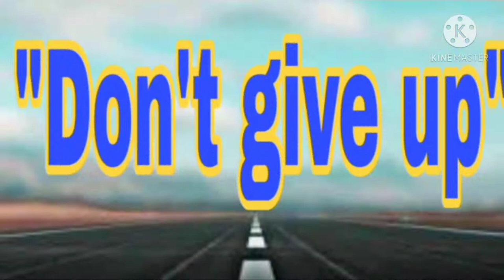Tunasan To Katarungan Villages 1, Muntinlupa city | RoadTrip Vlog#7